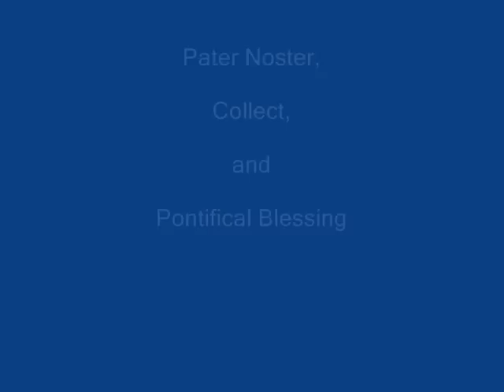Pontifical Vespers Day 2 for IV Fota Conference Cork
Pontifical Vespers for the second Vespers of the fifteenth Sunday in Ordinary
Time will be celebrated  on Sunday evening, 10 July 2011 at 5 pm. The psalms and antiphons will be sung in Gregorian chant. The Salve Regina, as set by Peter Philips, will be sung at the end of Vespers.